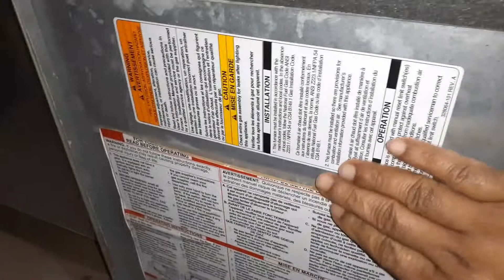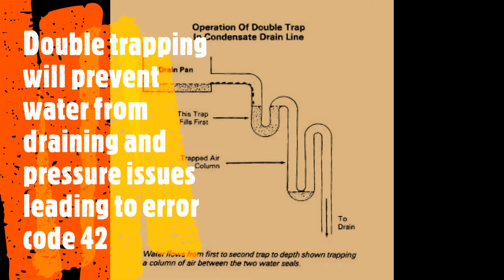Carrier Infinity Furnace Code 42 - Condensate Double Trap Issue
If you have an error code 42, make sure you are not trapping the condensate twice. This video will help fix that issue.